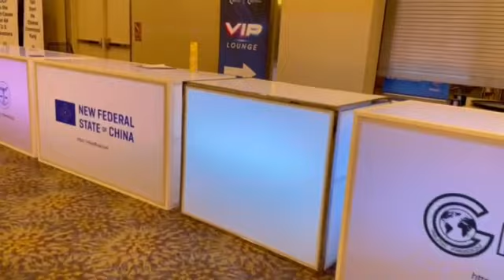新中国联邦全球战友汇聚亚利桑那州凤凰城